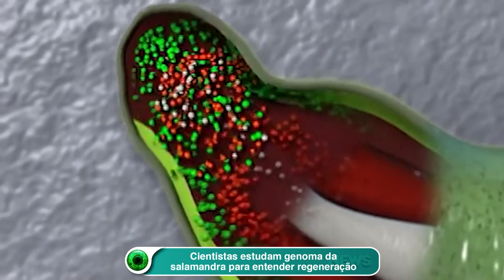Cientistas estudam genoma da salamandra para entender regeneração